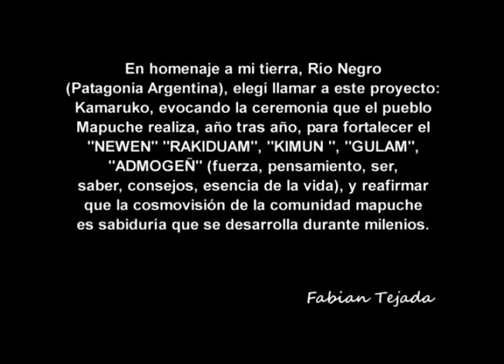LÍNEA SUR - Fabian Tejada y Kamaruko - 2° Álbum "Gente de la Tierra" 2005 - Cajón Peruano Percusión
* VISITA LA WEB:
Composiciones Propias en Percusión
Producciones Independientes
"Linea Sur" / Fabian Tejada
* Show en La Trastienda Buenos Aires 2004
Track 12 - 2° Álbum "Gente de la Tierra" 2005
* Músicos:
Agustin Lumerman: cajón-bongó
Luciano Larroca: cajón peruano
Fabian Tejada: cajón-djembé
* Grabado el 9 de Diciembre de 2004 en La Trastienda (Bs. As.), toma estéreo. Operador: Oski Amante, asistente: Pablo Rabinovich.
Mezclado en estudio Orion por Pablo Rabinovich y Fabián Tejada.
Mastering en estudio Mr. Master por Andrés Mayo.
Producción artística y dirección general: Fabian Tejada.
El Pulso de nuestro Espacio-Tiempo
Kamaruko comienza en Junio de 1998, con la idea de investigar y crear composiciones propias en percusión. Siempre adoré  todas las músicas étnicas del mundo, pero también sentía la necesidad de explorar un lenguaje propio y genuino en el arte de los tambores.
Desde muy joven escuchaba a quienes luego se transformaron en mis referentes, como: Naná Vasconcelos, Domingo Cura, Dino Saluzzi, Uakti, Oregon, Codona,  Hermeto Pascoal, Frank Zappa entre tantos otros, quienes fortalecieron mi convicción de seguir una huella propia en el camino de la música.
Durante la década de los 90´ tuve muchas experiencias que me marcaron a fuego y conformaron la génesis de una filosofía de vida a través del mundo de la percusión, pero hubo dos muy significativas: el espectáculo de percusión y pintura “Viaje al Sol” creado en Bariloche en 1992 y la influencia de mi primer maestro Daniel Mele director del Ensamble de Percusión “Orquesta Amarilla”, uno de los grupos pioneros del movimiento de percusión en la Argentina, proyecto del cual tuve el honor de formar parte en aquellos años.
Elegí “Kamaruko” (Ceremonia Mapuche) para nombrar esta propuesta musical como un homenaje constante a la tierra donde me crié y crecí: Río Negro - Patagonia y a sus pueblos originarios.
“La autenticidad de cualquier música étnica se origina, en que no hay distancia entre lo que se vive y lo que se toca”.
                                                                                        Fabian Tejada

 DISCOGRAFÍA en todas las plataformas digitales:
* C/ Kamaruko Percusión: